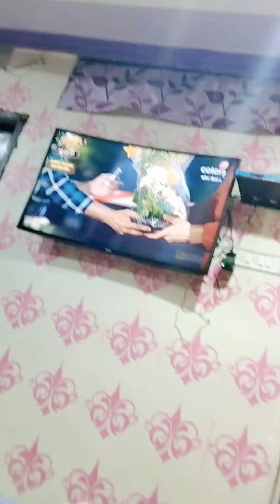Study vlog/Arzaan Mehwish vlog/